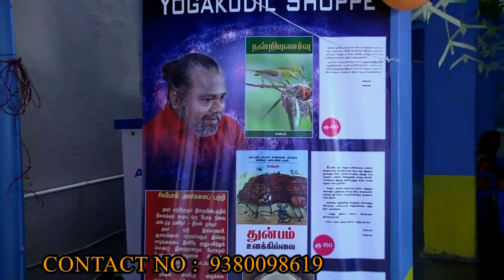daily message 303